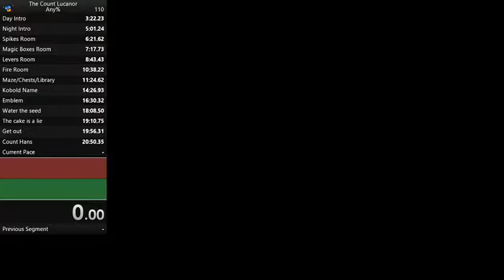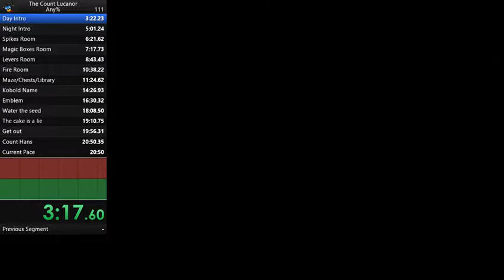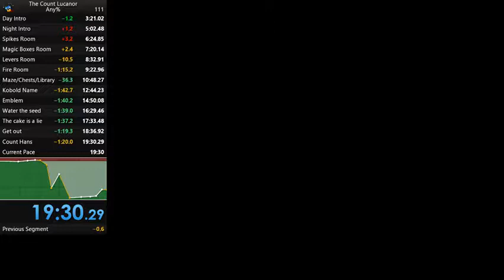The Count Lucanor - Any% - 19:30.29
New route! New World Record! Which means 1+ minute save to the old route. I'm sorry Sczer...